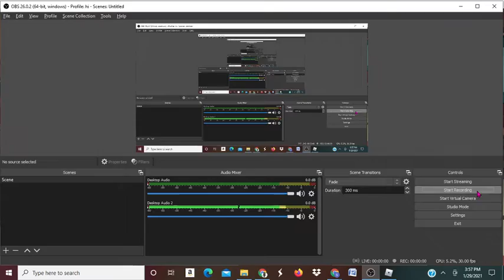VOUCH #22 FIRE ELEMENTAL! (Roblox Assassin)